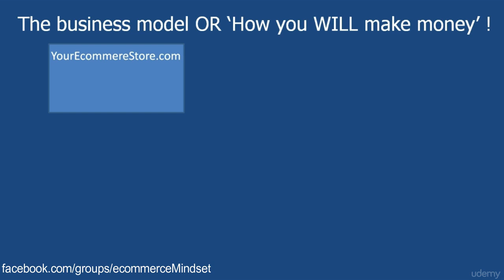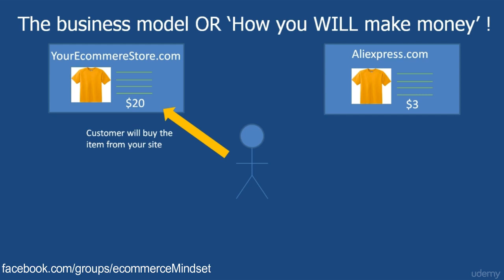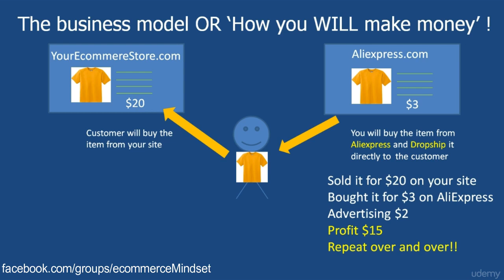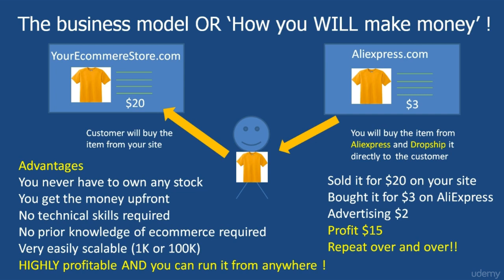002 Essential 1 How you WILL make money